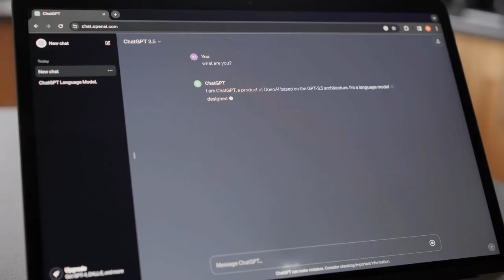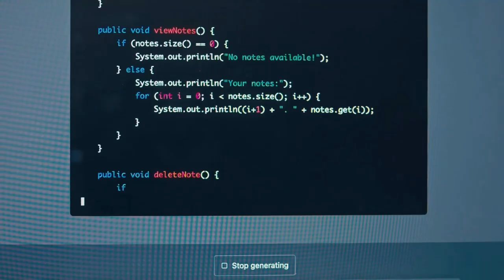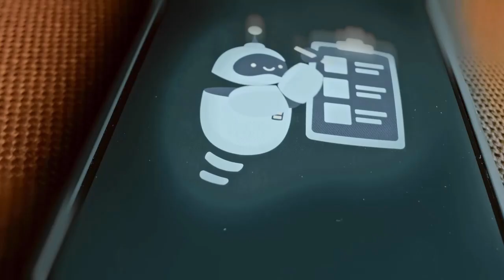Claude 3 5 Explained – The Most Human Like AI Yet 🤖🧠 Better Than GPT 4.5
🧠 Claude 3.5 is here—and it’s shockingly human.
In this video, we break down everything you need to know about Claude 3.5, Anthropic’s newest and most advanced AI model. From its human-like reasoning, natural conversation style, and deep ethical design, Claude 3.5 might just be the closest AI to AGI yet.

🔍 What you’ll learn in this video:

What is Claude 3.5 and how it works

How it compares to GPT-4.5, Gemini, and other models

Real-world use cases in education, business, and more

Why it's considered the most aligned and safe AI

Whether it's truly the most “human-like” AI model

💡 Whether you're an AI enthusiast, developer, or student—this is a model you need to understand in 2025.

📌 Chapters:
00:00 – Introduction
00:35 – What is Claude 3.5?
02:10 – Human-like Capabilities
04:20 – Unique Features
06:05 – Use Cases
07:45 – Claude 3.5 vs GPT-4.5
09:00 – Final Verdict

👇 Have you tried Claude 3.5?